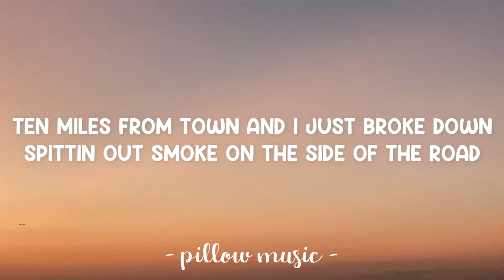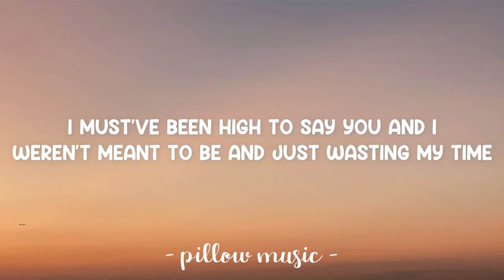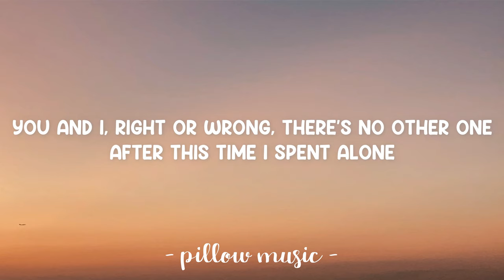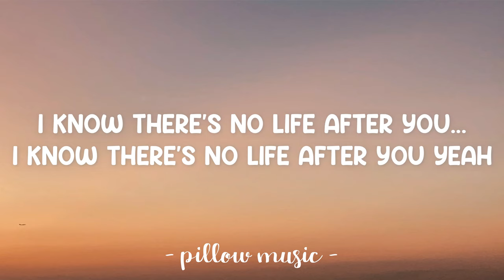Life After You - Daughtry (Lyrics) 🎵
Lyrics video for "Life After You" by Daughtry.

Ten miles from town and I just broke down
Spittin' out smoke on the side of the road
I'm out here alone just tryin' to get home
To tell you I was wrong but you already know
Believe me I won't stop at nothin'
To see you so I've started runnin'

All that I'm after is a life full of laughter
As long as I'm laughing with you
I'm thinkin' that all that still matters is love ever after
After the life we've been through
'Cause I know there's no life after you